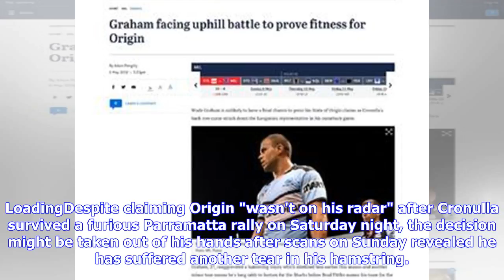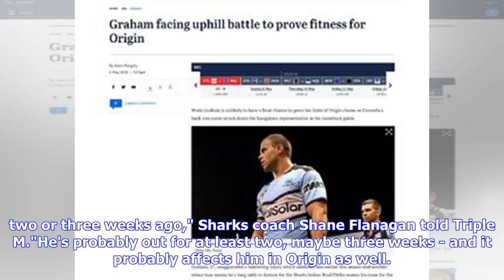Breaking News | Graham facing uphill battle to prove fitness for Origin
Graham facing uphill battle to prove fitness for OriginBy Adam Pengilly6 May 2018 — 3:23pmLoadingWade Graham is unlikely to have a final chance to press his State of Origin claims as Cronulla's back-row curse struck down the Kangaroos representative in his comeback game. Race against time: Wade Graham re-aggravated an injury on Saturday night. Photo: NRL PhotosGraham, 27, reaggravated a hamstring injury which sidelined him earlier this season and another minor tear means he's long odds to featur...